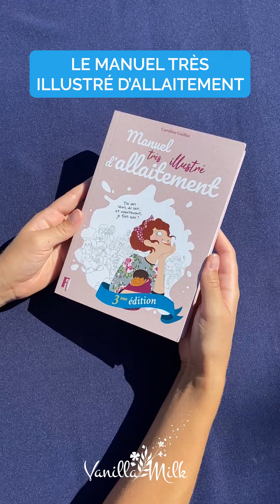Nos livres d'allaitement préférés - Boutique VanillaMilk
La clé d'un allaitement réussi, c'est la préparation ! Et pour cela, les livres d'allaitement sont un bon moyen de s'informer à son rythme et à petit prix.

🎵 Clear sky - Hartzmann

A PROPOS DE VANILLAMILK
VanillaMilk est le site gratuit d'information et de mise en relation sur l'allaitement maternel.
👉 Une Carte de France pour trouver des professionnels formés en allaitement, des associations, des lactariums...
👉 Un Blog qui met en lumière des professionnels de l'allaitement, des témoignages de maman, des astuces, des recettes au lait maternel...
👉 Un podcast dans lequel 6 mamans nous ont confié leur histoire d'allaitement
👉 Des événements et ateliers pour les mamans et/ou les professionnels
👉 De nombreuses autres ressources sur notre plateforme : la page des bienfaits de l'allaitement, le dico de l'allaitement, des parcours gratuits pour les futures mamans, mamans allaitantes et les seconds parents.